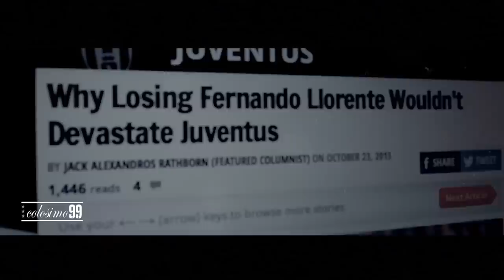Fernando Llorente & Juventus - The Story So Far - HD